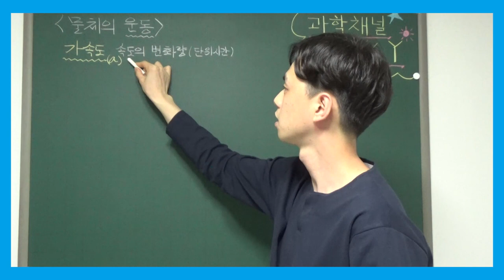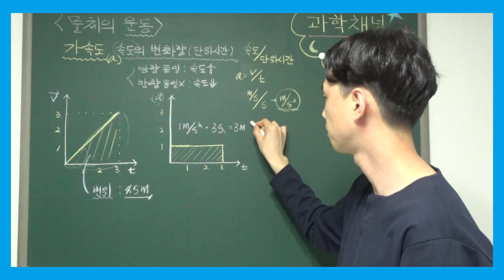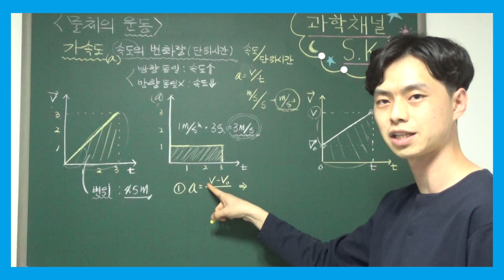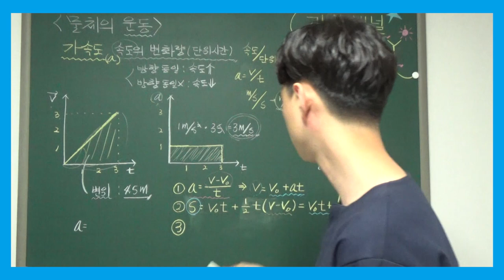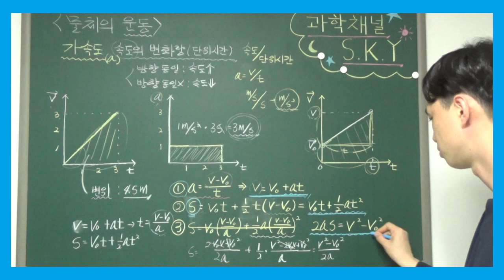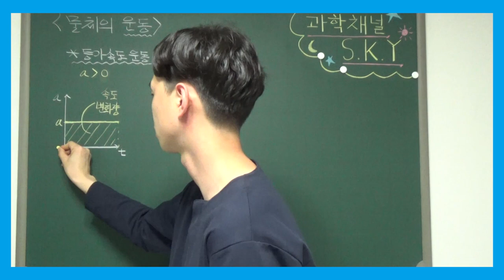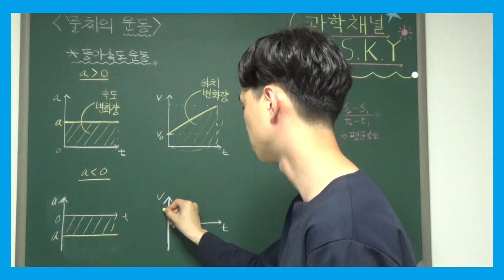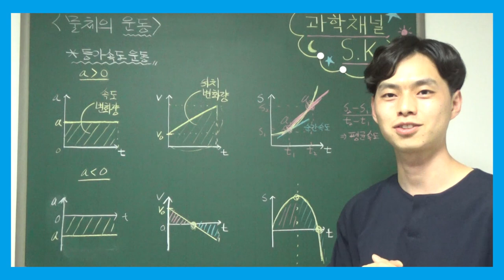고1 통합과학 특강 - 024. 물체의 운동(2) (가속도, 등가속도 운동)